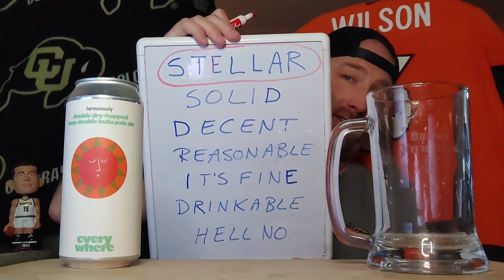everywhere beer 🍺 harmoniously 🍺 DDH Double Hazy IPA 🍺 Beer Review 🍺 👍 🍻